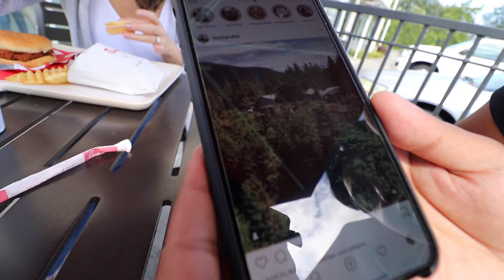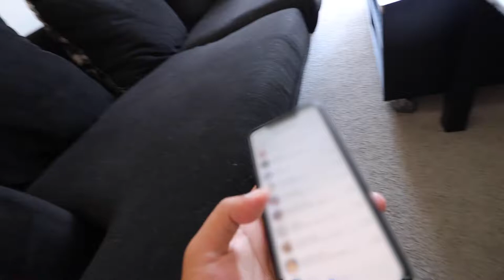aritzia warehouse sale prank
EPISODE #15 - Our Saturday was a stop down to Washington. Stops include Taco Bell, Chick-fil-A, Target and Nordstrom. We tried pranking people with Aritzia warehouse sale tickets and much to our surprise people responded! Join us on this adventure and see the outcome unfold.